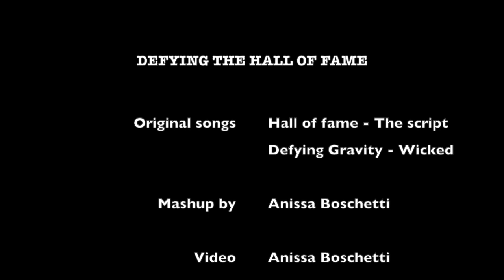Defying the Hall of Fame [Mashup by Anissa Boschetti]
Hello my dearest cupcakes,
it's been a while since I posted my last Mashup!
It's been a rough time, all we can do is trying to stand still and hold on!
That's why I decided to create this new mashup, trying to see a light by unifying two amazing songs about success and overcoming obstacles:
- The Hall of Fame, by The Script
- Defying Gravity, by Wicked, the musical
Just keep being strong and help each other!
Xoxo, Any.